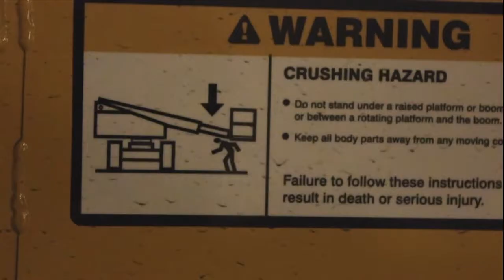Webishot 4: Metro Chillen | Idol Manufacturing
Little bit of rain here and there, we decided to see how the camera would handle within the metro lighting conditions.

Location: Bethesda Metro, Maryland